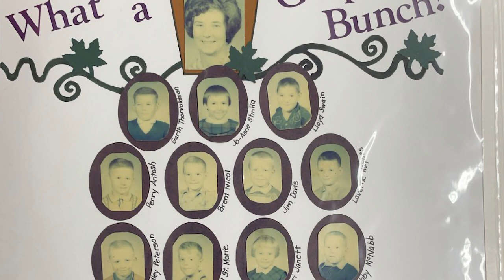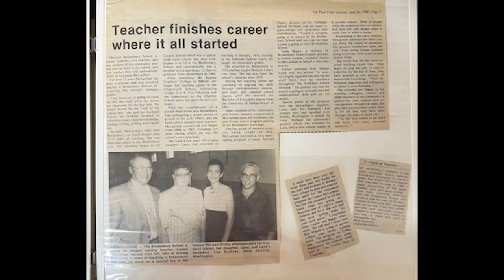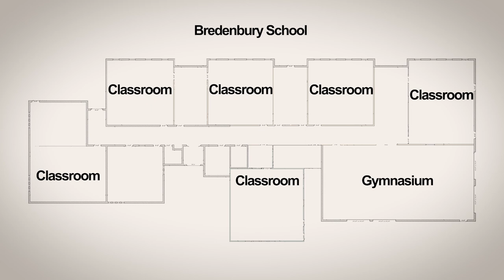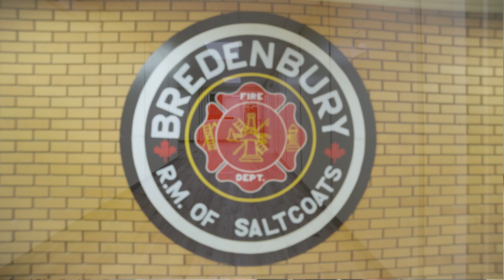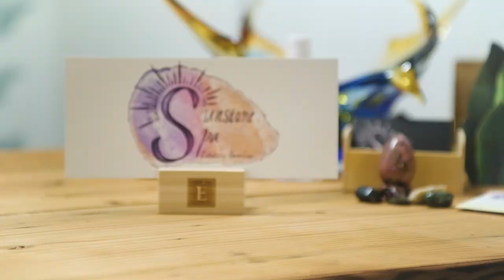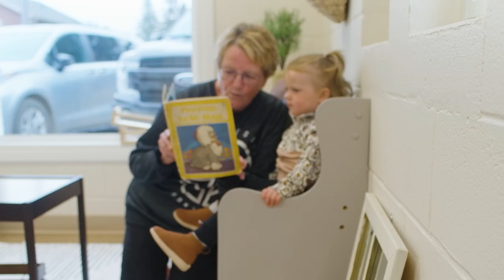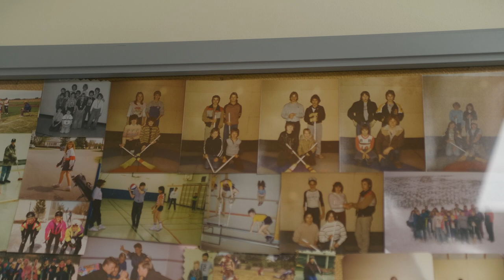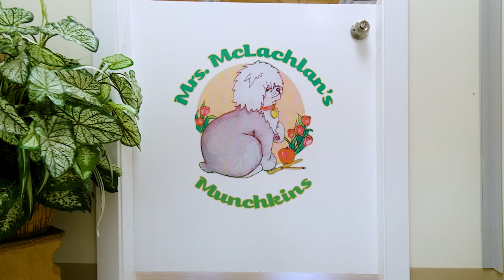Town of Bredenbury Saskatchewan renovation project